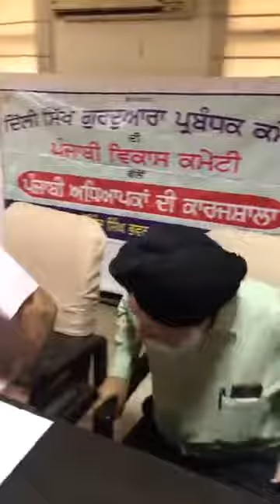ਦਿੱਲੀ ਕਮੇਟੀ ਦੀ ਪੰਜਾਬੀ ਵਿਕਾਸ ਕਮੇਟੀ ਵੱਲੋਂ ਪੰਜਾਬੀ ਅਧਿਆਪਕਾਂ ਦੀ ਕਾਰਜਸ਼ਾਲਾ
ਦਿੱਲੀ ਸਿੱਖ ਗੁਰਦੁਆਰਾ ਪ੍ਰਬੰਧਕ ਕਮੇਟੀ ਦੀ ਪੰਜਾਬੀ ਵਿਕਾਸ ਕਮੇਟੀ ਵੱਲੋਂ ਪੰਜਾਬੀ ਅਧਿਆਪਕਾਂ ਦੀ ਕਾਰਜਸ਼ਾਲਾ l